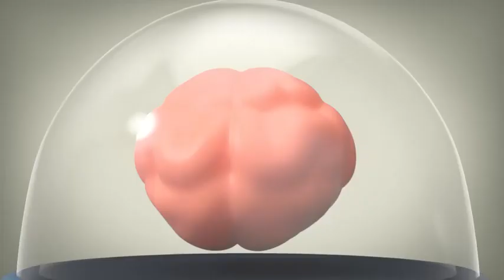Funny Luggage Cartoons for Kids